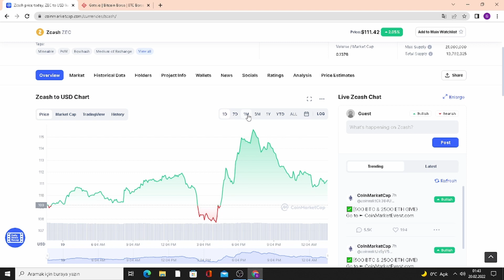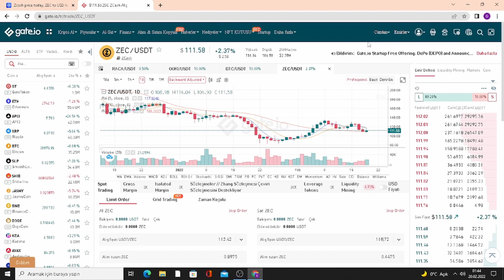0'dan Başlayıp ZEC{Zcash] Coin'e Yatırım Yap / Başlangıç Seviye ZEC Coin Alım Satım Rehberi Gate io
Bu videoda 0 dan küresel bu başlangıç ​​eğitim ile ZEC Coin'e yatırım nasıldan bahsedilmiş. Herkes bu küçük okuldan ZEC Coin nasıl alınır bir kaç saata cevap verdik, 2022 yılında Gate io borsasını kullanarak.

 Video Bölümleri:
 0:00 Gate İo Nasıl Üye Olunur
 0:55 Zec Coinin Grafiğini İnceliyoruz
 1:15 Zec Coin Nasıl Alınır
 1:35 Zec Coin Nasıl Satılır
1:55 Neden Abone Olun Daha fazlası için abone olun. ✅ Gate.io'da yoksa sitede kayıt olarak %20 indirim kazanabilirsiniz
✅ Kayıt olma olma katılabileceğiniz21 Referans Kodu:

39216